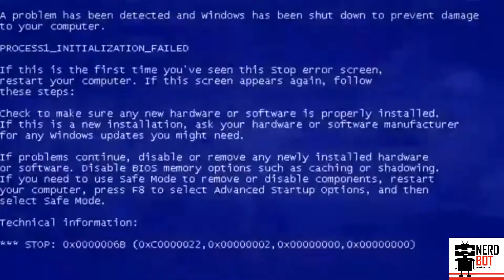What If Iron Man Used A Windows OS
Visit us at Nerdbot.com